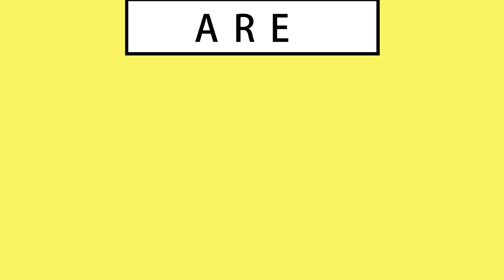【Miss】抖音 55 你的巨乳小可爱上线啦!boob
汇聚抖音性感美女，丰乳肥臀，长腿细腰。。。Your sexy sweeties are all here！